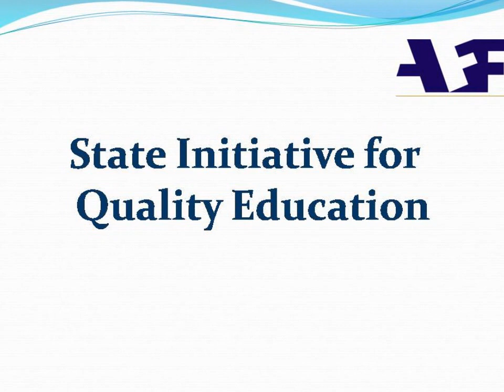SIQE Full Form | SIQE का पुरा नाम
What does  stand for SIQE |
What is the Abbreviation of SIQE |
Find out what is the full meaning of SIQE |
Full Name of SIQE |